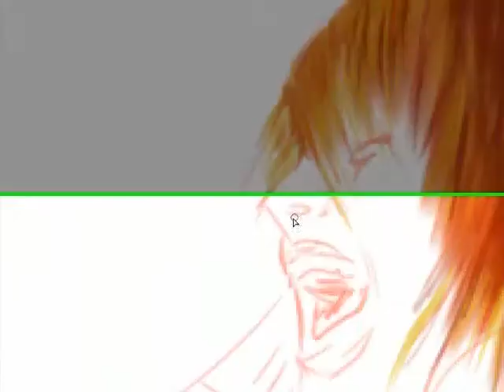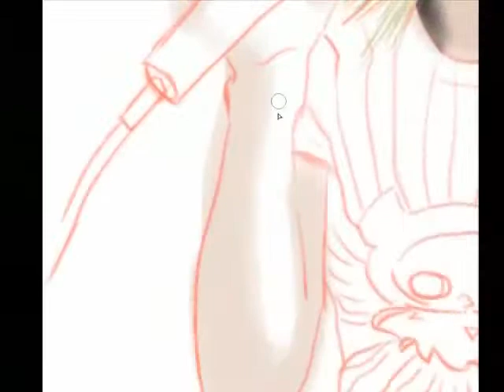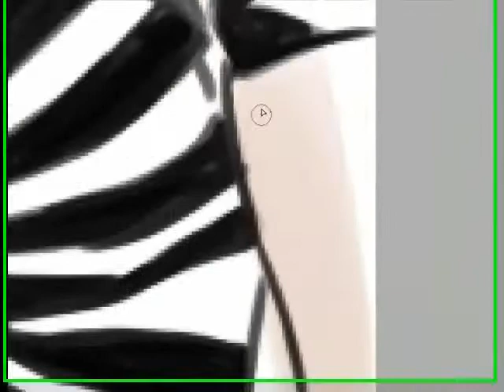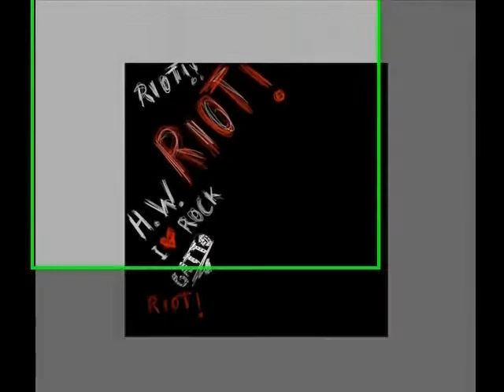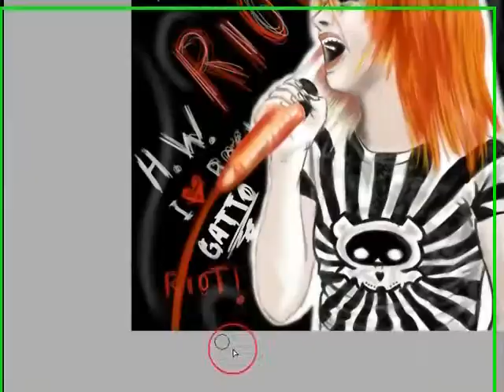speed painting Hayley Williams.. by gatto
music. opening hades..